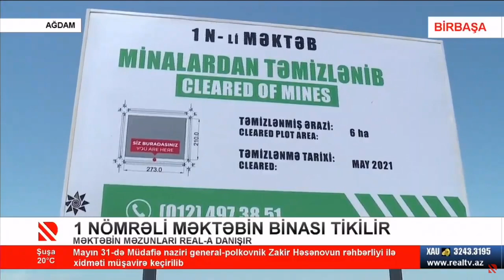Ağdamda 1 nömrəli məktəbin binası tikilir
Məktəbin məzunları REAL-a danışır